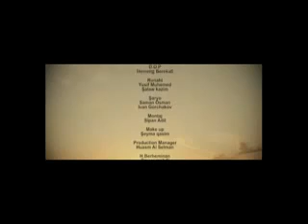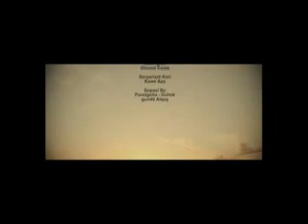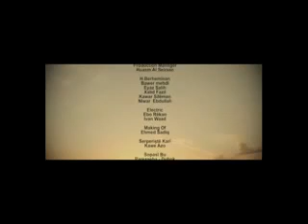Sediq Feqyani Hatin Hatin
By:Gago HawLerii